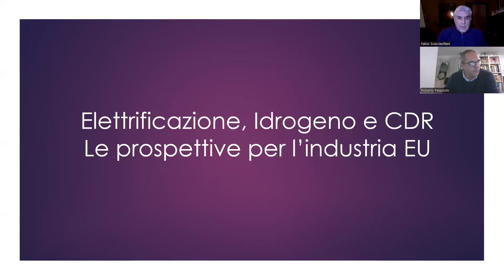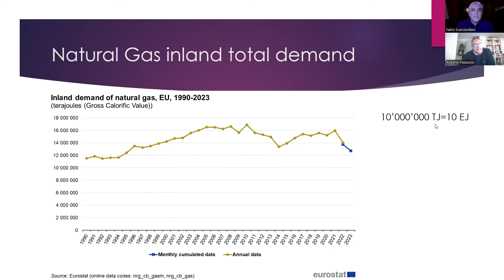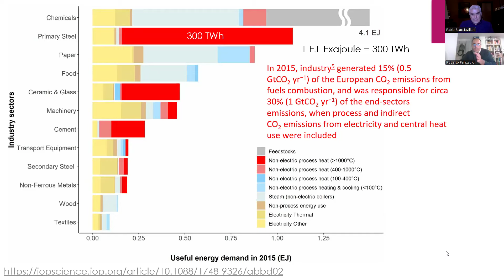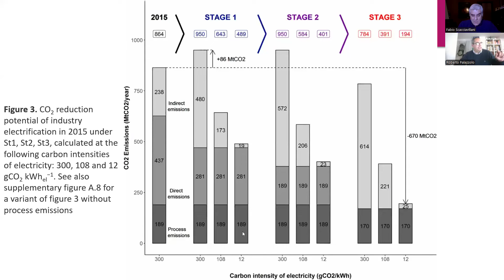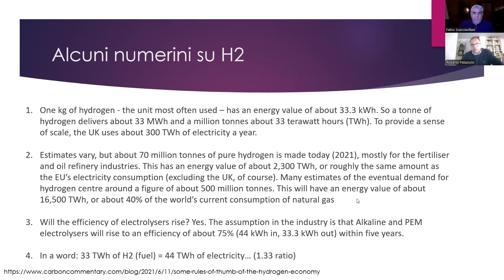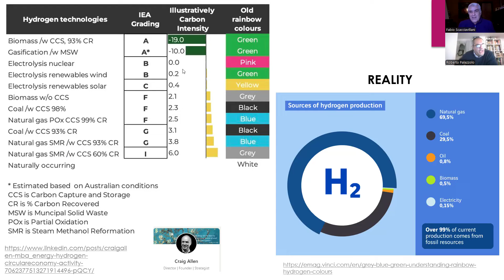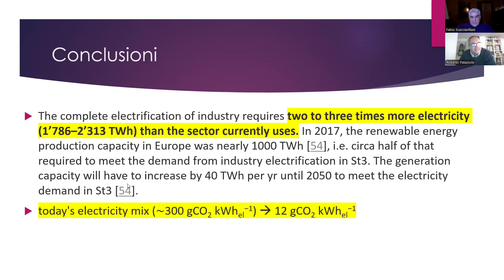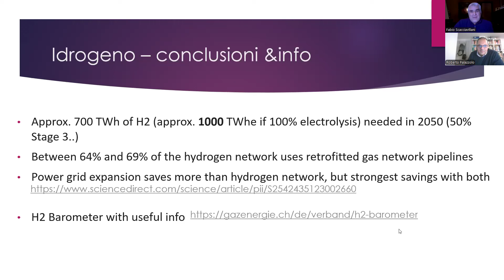L’Idrogeno e la Transizione Ecologica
Tra le molteplici soluzioni proposte per la transizioneecologica l'uso dell'idrogeno come combustibile alternativo al gas naturale occupa un posto di rilievo.

Ma è ipotizzabile che questa sostituzione avvenga in tempi brevi? Ci spiega lo stato dell'arte Roberto Palazzolo con dovizia di particolari, conoscenza dei processi e una sana dose di realismo.

SE I CONTENUTI DEL VIDEO VI SONO PIACIUTI VI CHIEDIAMO DI METTERE UN LIKE

SE I CONTENUTI DEL VIDEO VI SONO PIACIUTI CI FAREBBE PIACERE STRAPPARVI UN LIKE

OVVIAMENTE I COMMENTI SONO SEMPRE BENVENUTI e ci impegniamo a rispondere

IL CANALE TELEGRAM dove pubblichiamo anche la VERSIONE AUDIO da ascoltare mentre fate sport è

POTETE SEGUIRCI ANCHE SU FACEBOOK

I profili LinkedIn sono

forchielli
fabio_scacciavillani
ingloriousglobastards

INFINE PER I TECNORATI SIAMO ANCHE SU REDDIT